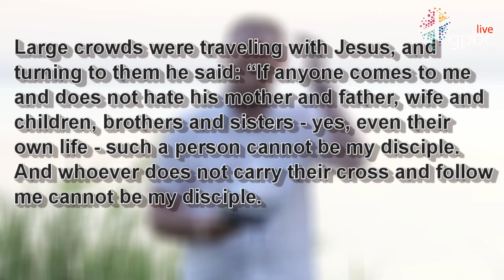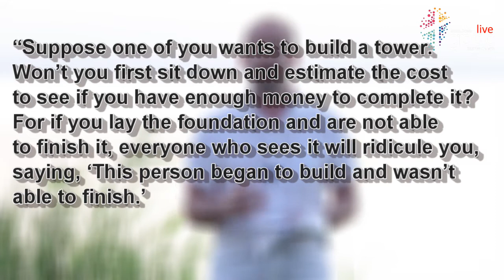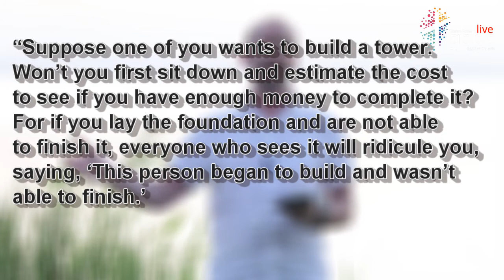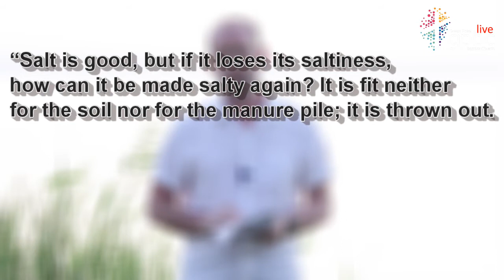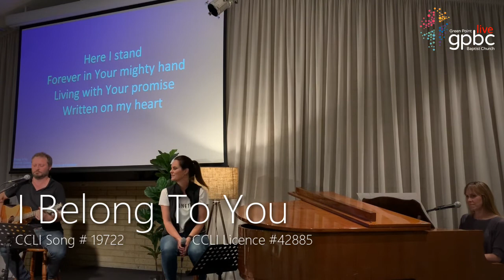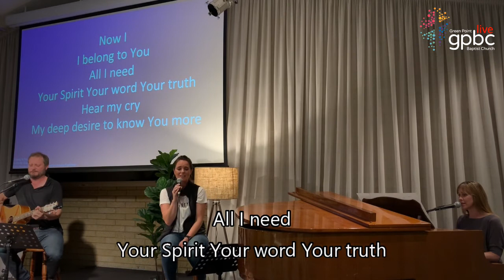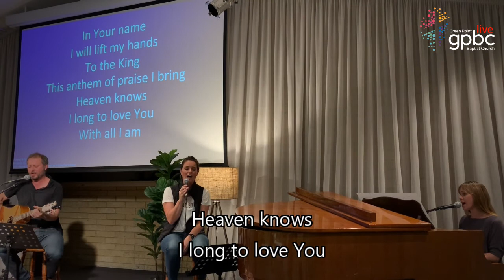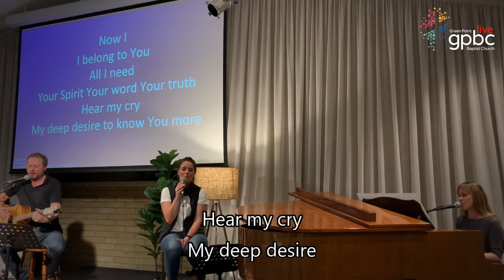Sunday worship service 2020 October 18